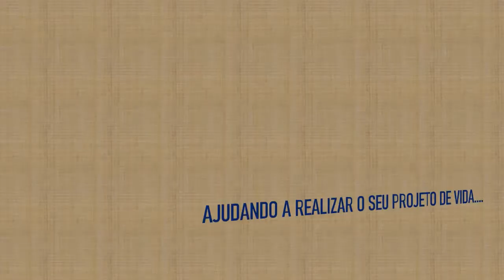Excepcional casa a venda em Vinhedo, no tradicional Marambaia !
Valorizar requinte, bom gosto, amplitude, aconchego, localização, em condomínio de excelente padrão, tradicional, na sensacional cidade de Vinhedo.

Se é isso que procura, lhe apresento esta sensacional oferta, esperando apenas a sua visita...